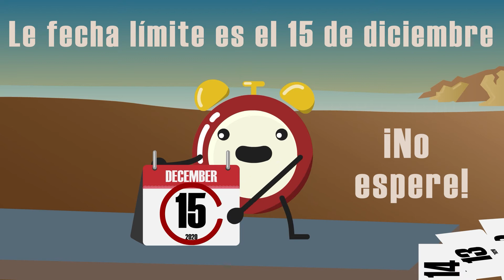El tiempo se esta acabando para inscribirse en el seguro de salud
¿Necesita seguro de salud?  Llame al 2-1-1 para encontrar ayuda gratuita de un experto o visite para más información. La fecha limite es el 15 de diciembre.